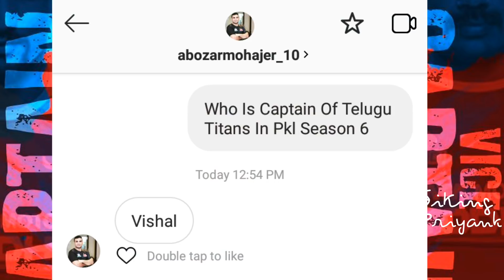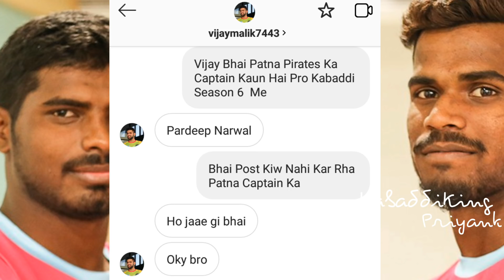Pro Kabaddi Season 6 All Teams Captain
VIVO Pro Kabaddi Season 6 All Teams Captain

Haryana Steelers (HAR) is a Kabaddi team based in Sonipat, Haryana that plays in the Pro Kabaddi League. The team is currently led by Surender Nada and coached by Ranbir Singh Khokhar. The team is owned by JSW Sports, part of the Jindal South West (JSW) Group. The Steelers play their home matches at Motilal Nehru School of Sports, Rai Captain Surender Nada

Paltan is a Kabaddi team, representing the city of Pune, Maharashtra in the Pro Kabaddi League. The team is coached by Ashan Kumar and mentored by Ashok Shinde and Shree Shiv Chhatrapati Sports Complex, Pune, is its home ground Captain Girish Maruti Ernak

UP Yoddha (UPY) is a Kabaddi team based in Lucknow, Uttar Pradesh that plays in the Pro Kabaddi League. Introduced into the league in the fifth season, the team is led by and coached by J Udaya Singh. The team is owned by GMR Group. The Yoddhas play their home matches at Babu Banarasi Das Indoor Stadium Captain Rishank Devadiga

Tamil Thalaivas is a Kabaddi team based in Chennai, Tamil Nadu that plays in the Pro Kabaddi League. The team is owned by Nimmagadda Prasad and former Indian cricket captain Sachin Tendulkar, Actors Allu Arjun and Ram Charan and also Allu Aravind. Actor Kamal Hasan is the brand ambassador of the team. Tamil Thalaivas play their home matches at the Jawaharlal Nehru Stadium (Chennai), Tamil Nadu Captain Ajay Thakur

Bengal Warriors (BEN) is a Kabaddi team based in Kolkata, West Bengal that plays in the Pro Kabaddi League. The team is currently led by Surjeet Singh and coached by Jagdish Kumble. The team is owned by Akshay Kumar and play their home matches at the Netaji Indoor Stadium Captain Surjeet Singh

Telugu Titans is a Kabaddi team based in Hyderabad that plays in the Pro Kabaddi League. The team is currently captained by Vishal Bhardwaj and coached by Mr. Naveen Kumar and mentored by Mr. Sai Prasad. The team is owned by Veera Sports constituting Srini Sreeramaneni of Core Green Group, Mahesh Kolli of Greenko Group and Gautham Nedurumalli of NED Group.Titans play their home matches at the Gachibowli Indoor Stadium, Hyderabad

Dabang Delhi (DBD) is a Kabaddi club based in New Delhi, India that plays in the Pro Kabaddi League. The team is currently led by Joginder Narwal and coached by Krishan Kumar Hooda. The team is owned by Radha Kapoor and they play their home matches at the Thyagaraj Sports Complex, New Delhi

Gujarat Fortunegiants (GFG) is a Kabaddi team based in Ahmedabad, Gujarat that plays in the Pro Kabaddi League. The team is currently led by Sunil Kumar and coached by Manpreet Singh

Jaipur Pink Panthers (JPP) competes in Pro Kabaddi League which is a professional Kabaddi league in India. The team is currently led by Anup Kumar and coached by Srinivas Reddy. The team is owned by Abhishek Bachchan an Indian actor/ producer. Jaipur Pink Panthers play their home matches at Sawai Mansingh Indoor Stadium

Bengaluru Bulls (BGB) is a Kabaddi team based in Bengaluru, Karnataka that plays in the Pro Kabaddi League. The team is currently led by Rohit Kumar for Season 6  and coached by Randhir Singh. The team is owned by Kosmik Global Media

Patna Pirates (PTP) is a kabaddi team based in Patna, Bihar that plays in the Pro Kabaddi League. The team is lead by Pardeep Narwal and coached by Ram Mehar Singh.

U Mumba (MUM) is a Kabaddi team based in Mumbai, Maharashtra that plays in the Pro Kabaddi League. The team is currently led by [[Fazel Atrachali (kabaddi)Fazel Atrachali and coached by Bhaskaran Edacherry. The team is owned by Unilazer Ventures Pvt. Ltd owned by Ronnie Screwvala

Credits:-